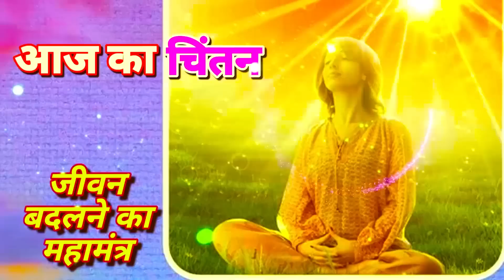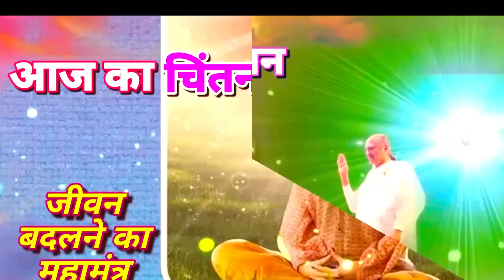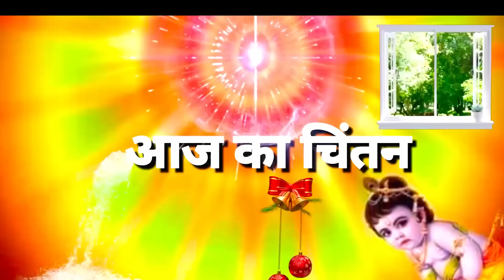🟢08-04-2023-आज का चिंतन💞मन को बनाये शक्तिशाली💥जीवन बनाये आनंद मय!!पुरुषार्थ करें! जरूर सुने⏰📖💗🧘‍♂️💐💐